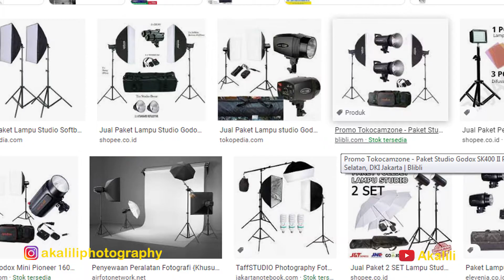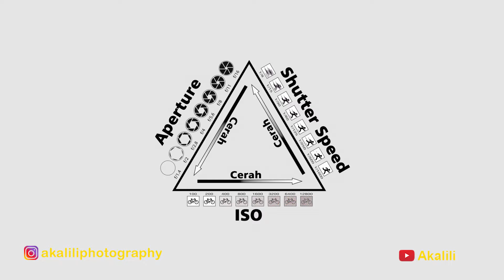CARA MENJADI WEDDING FOTOGRAFER ( PERSIAPAN YANG HARUS DILAKUKAN )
Untuk Pembelian Video Tutorial
Wedding Photography & Teknik Strobist : WA 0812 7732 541

MATERI VIDEO KELAS WEDDING PHOTOGRAPHY & TEKNIK STOBIST
WEDDING PHOTOGRAPHY
1. Pengenalan Tentang Dasar  Wedding Photography
2. Peralatan Wedding Photography
3. Apa yg dilakukan sebagai Wedding Fotografer Pemula
4. Apa saja yang harus diliput di acara pernikahan
5. Belajar Mengatur Pose Pengantin
6. Lighting Dasar Photo Wedding ( Teknik Bouncing dll )
7. Pentingnya Komunikasi yang baik dengan pengantin,
     Keluarga dan Pihak yang terkait seperti Perias, Panitia dll
8. Attitude saat bertugas
9. Kerjasama Team

TEKNIK STROBIST
1. MENGGUNAKAN 1 FLASH – 4 FLASH
2. STROBIST INDOOR ( LOWKEY & HIGHKEY )
3. STROBIST OUTDOOR ( MIX LIGHT )

Kira-kira mau bahas apa lagi nih video berikutnya ?

Link Pembelian Peralatan Vlog & Lighting yg saya gunakan :
Link Pembelian Ringlight :

Aksesoris Photography & Videography
Link Pembelian Baterai eneloop :

Peralatan Pendukung
Link Pembelian Epson L 3210 :
Link Pembelian IP Camera CCTV 9100 Smart Net CT V380  Wifi HD 720 P :

Jasa Photo Video Shooting Batam
Video Dokumentasi by Akalili Photography
Untuk Pemesanan Photo dan Video WA 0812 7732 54
Alamat : Kav. Nato Berseri Blok A2 No.4
Depan SMP Negeri 21 Batu Aji Kota Batam

akalili photography,
photo wedding,
kelas photo akalili,
video tutorial,
wedding photography & teknik strobist,
teknik strobist,
teknik strobist outdoor,
teknik strobist wedding,
ilmu photo wedding,
cd tutorial,
photo wedding,
teknik bouncing,
bounce flash,
cara bouncing flash ekternal,
tutoriaal lighting,
memahami bouncing,
vlog wedding,
hasil natural,
photo original,
tanpa edit photo,
settingan kamera,